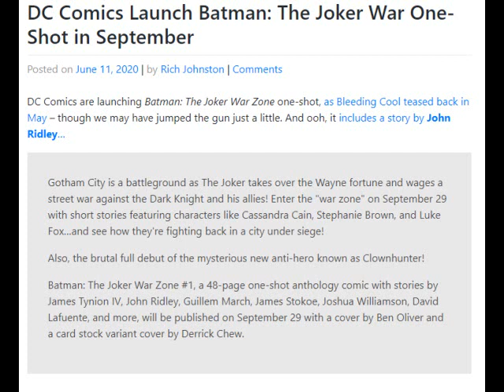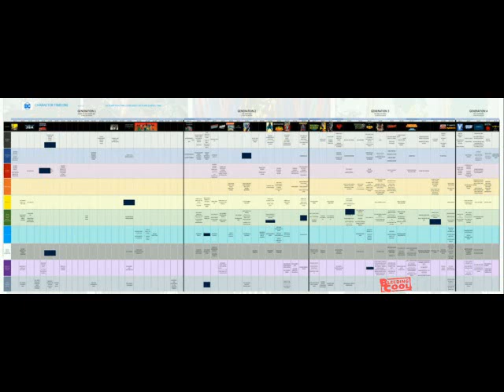VLOG - BAT-CASS TEASED?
The Angry Spork speculates--sporkulates?--on an image from a Bleeding Cool article.
You know you wanted another rant about Cassandra Cain, don't deny it!

Important Question: 8:29